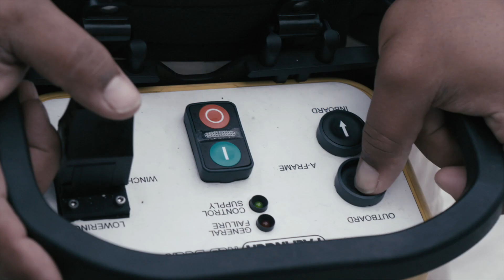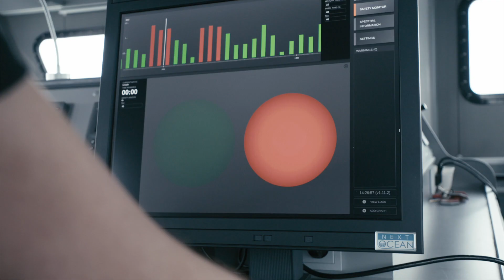New technology for Search and Rescue operations at sea | Damen Shipyards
Damen Shipyards Group, in collaboration with Delft Dynamics and Next Ocean, has trialed a new approach to search and rescue in the North Sea.

The collaboration involved qualification testing of Delft Dynamics RH3 drone (RH-3 Swift), along with a fast rescue boat launched from a Damen Sea Axe Fast Crew Supply (FCS) Vessel equipped with Next Ocean’s wave and vessel motion predictor.

When you take delivery of your Damen vessel, you’re not just getting a new vessel, you’re receiving a piece of shipbuilding tradition. The Damen family has been building vessels since our beginnings, almost a century ago. What you see today is generations of evolution, drawing strongly on proven heritage and combined with cutting-edge innovation, ready for tomorrow.

Your maritime solutions partner
We aim not only to deliver you a high-quality vessel, but to support you throughout the lifecycle of your vessel. Our solutions can begin even prior to your order with financing, continue through the operational phase with comprehensive services, right through to recycling or re-sale in the future. Our aim is to be your partner for life.

Navigate the world's oceans
Damen’s portfolio is a clear demonstration of our dedication to sustainability. Our vessels and equipment in this sector are leading the way in terms of efficiency in operation and emissions reduction.